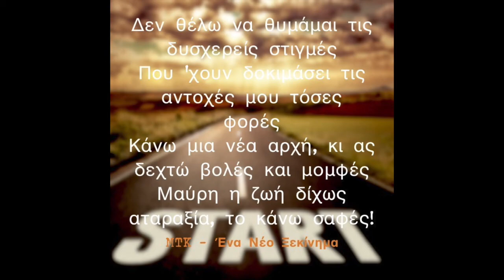MTK - Ένα Νέο Ξεκίνημα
Αυτό είναι το πρώτο μου κομμάτι στα ελληνικά. Το θέμα είναι σχετικό με την δυσανασχέτησή μου.

Εισαγωγή:

Το τι ποθεί ο καθένας είναι υποκειμενικό
Νοιώθω ότι χάνω διότι υπάρχω αλλά δεν ζω
Αφοσιώνομαι στους στόχους μου, και αγνοώ …
Τους ξερόλες, και την καρδιά μου ακολουθώ.

Κουπλέ 1:

Έχω υποφέρει απ’ όλα όσα μου έχουν συμβεί
Ο κόσμος έχει συνηθίσει ν' αδιαφορεί
Ψυχοπλακώνομαι όσο κι αν κάνω υπομονή
Φταίει η κοινωνία που οι στίχοι μου είναι καταθλιπτικοί

Όπου κι αν πάω, οι άνθρωποι ζουν με αυταπάτη
Ταιριάζω με λίγους αφού έχω αετίσιο μάτι
Απελπίζομαι ώρες ώρες, και η καρδιά μου ματώνει
Πέστε μου, πότε ο εφιάλτης θα τελειώσει;

Δε γίνεται να διαμορφώσω τη ζωή μου στην τρώγλη
Δεν γνώρισα κανέναν που δεν μαραζώνει
Βρίσκουν όλοι τον τρόπο ζωής πυρετώδη
Είναι άδικο που επικρατεί η λάθος γνώμη

Η καθημερινότητα με αποχαυνώνει
Ώσπου να γλυτώσω, τα βγάζω πέρα με το ζόρι
Θεέ μου, πάρε με στο νησί των ονείρων λοιπόν
Και στο ποτάμι ρίξε μου το παρελθόν.

Ρεφρέν: x2

Δεν θέλω να θυμάμαι τις δυσχερείς στιγμές
Που ‘χουν δοκιμάσει τις αντοχές μου τόσες φορές
Κάνω μια νέα αρχή, κι ας δεχτώ βολές και μομφές
Μαύρη η ζωή χωρίς αταραξία, το κάνω σαφές.

Κουπλέ 2:

Μερικοί με αποδυναμώνουν ψυχολογικά
Σε τίποτα δεν είναι χρήσιμη η ξεροκεφαλιά
Σε ποιόν αρέσει να υπόκειται κηρύγματα περιττά;
Αδύνατο το μυαλό να βλέπει την άβυσσο θετικά

Οσάκις με πείθουν να μείνω, χάνω το μυαλό μου
Μα δεν γνωρίζουνε τι έχω περάσει καθόλου
Μέσα στην ομίχλη, καμιά γλυκούλα θα βρω;
Αφού είμαι μαζεμένος, λογικό να το βλέπω χλωμό

Θα μου βρεθεί η Αφροδίτη μου σε τέτοιο περιβάλλον;
Στο οποίο βγαίνουν διαρκώς με τον έναν και τον άλλον;
Τα δεσίματά μου, βούλιαξαν στο βυθό της θάλασσας
Αλλιώς στα τάρταρα θα βυθιζόμουν όπως ο Άτλαντας

Είναι βασανισμένα χαμένα χρόνια στο άπειρο
Αδικούμαι, αξίζω να 'μαι στον παράδεισο
Προς Θεού, πριν φύγω δεν θέλω να γίνω είδωλο,
Απλά να 'πελευθερωθώ απ' τον λαβύρινθο.

Ρεφρέν: x2